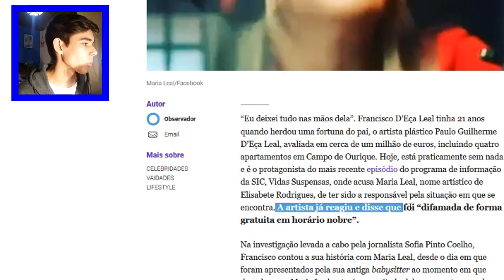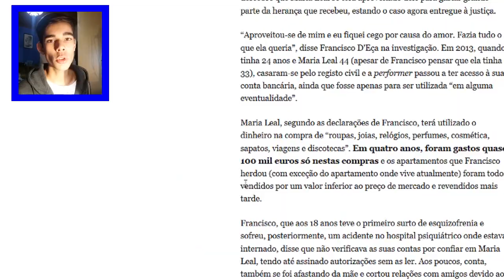A POLÉMICA DA MARIA LEAL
Este é um vídeo de opinião onde eu falo sobre o recente caso que ocorreu com a cantora Maria Leal, no qual é acusada de ter roubado um jovem com esquizofrenia.
Reportagem da SIC:
Artigo do jornal Observador:
Música de fundo:
j'san X Cloudchord - First Wonder